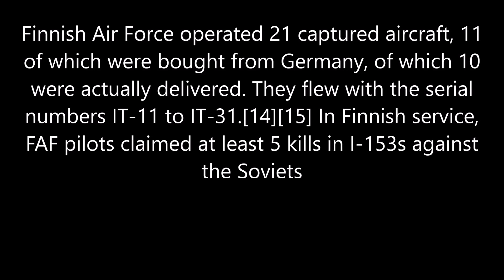IL2 1946 Polikarpov I 153 finnish